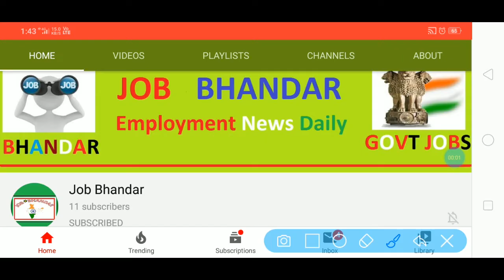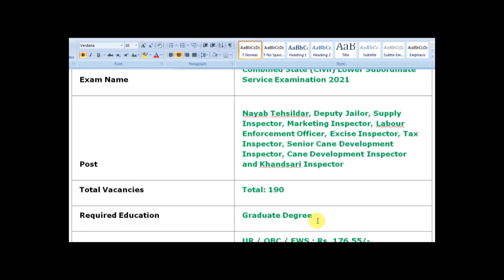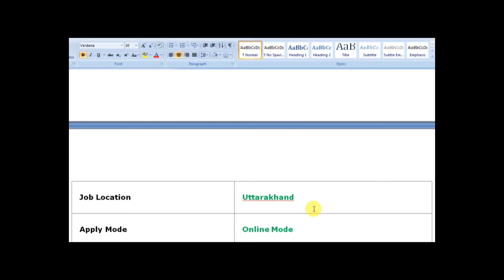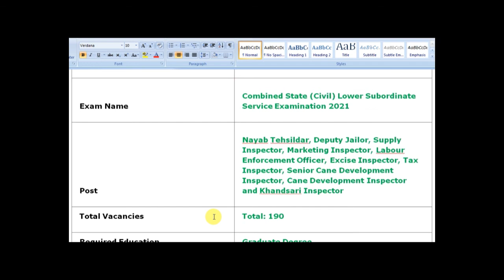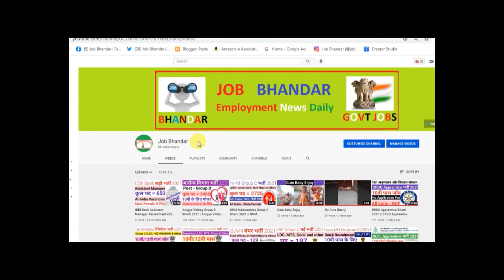UKPSC Lower PCS 2021 Notification | UKPSC Lower PCS Salary, Eligibility Exam Center etc Full Details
My Boya Mic
Dell Mouse
Mini Microphone

Buy Books
SSC Multi Tasking Non-Technical Guide
Quantitative Aptitude by R.S. Aggrawal for competitive examinations
General Science (समान्य विञान): (For all Competitive Exam) (Hindi Edition)
Technical Trades Railway Assistant Loco Pilot & Technician (Grade Iii) Examinations
SSC COMBINED HIGHER SECONDARY LEVEL (10+2) Examination
Ssc Combined Graduate Level Exam: Tier I & Ii - Solved Papers
Super 10 Mock Tests for New Pattern NTA NEET (UG) 2021

Uttarakhand Public Service Commission has announced about UKPSC Lower PCS 2021 Notification for fill up 190 vacancies for the posts of Nayab Tehsildar, Deputy Jailor, Supply Inspector, Marketing Inspector, Labour Enforcement Officer, Excise Inspector, Tax Inspector, Senior Cane Development Inspector, Cane Development Inspector and Khandsari Inspector. Candidates who are interested for UKPSC Lower PCS Recruitment 2021 they can apply for UKPSC Lower PCS 2021 through online mode by submitting online form in between 09/08/2021 to 29/08/2021.

दोस्तों, आप निचे दिए गए लिंक से UKPSC Lower PCS 2021 भर्ती के बारे में पूरी Details आसानी से देख सकते हो. आप UKPSC Lower PCS Recruitment 2021 Notification PDF को Uttarakhand Public Service Commission Official Website से भी प्राप्त कर सकते हो. दोस्तों, अगर यह video आपको पसंद आई हो तो इसे Like, Shear, Comment जरुर करें.